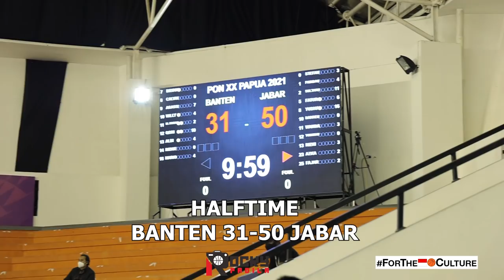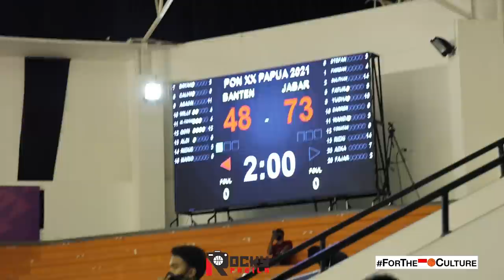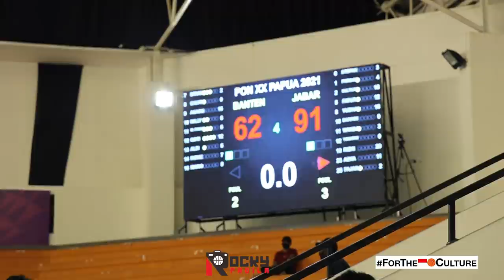GAME HIGHLIGHTS: JAWA BARAT VS BANTEN. Jabar's Chemistry is on Point!